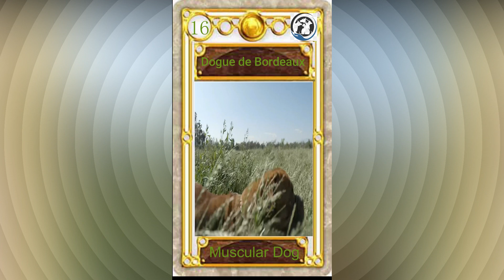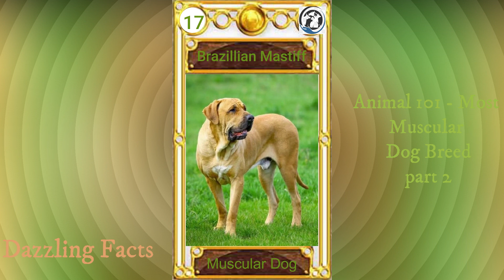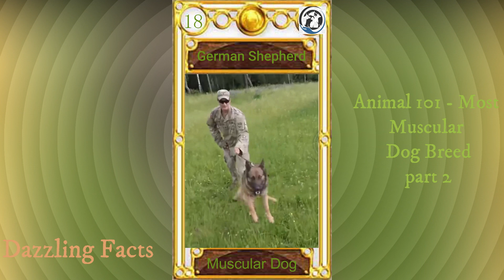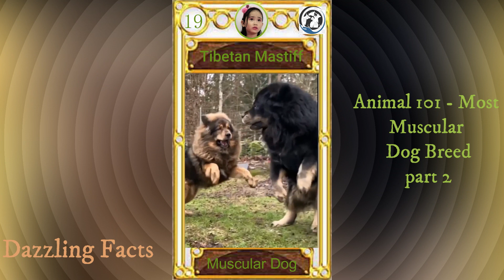Animal 101 - Most Muscular Dogs Part 2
Animal 101 - Most Muscular Dogs Part 1
1.  Dogue De Bordeau
2. Brazillian Mastiff
3. German Shepherd
4. Tibetan Mastiff
5. Rottweiler

Video and Audio edited by:
kaunting Kaalaman ni Xia
Dazzling facts
Daddy Don

Facebook: Kaunting Kaalaman ni Xia